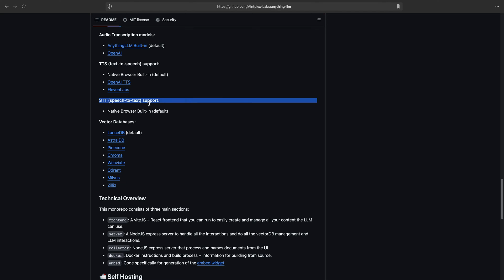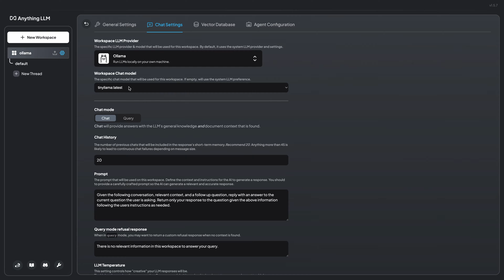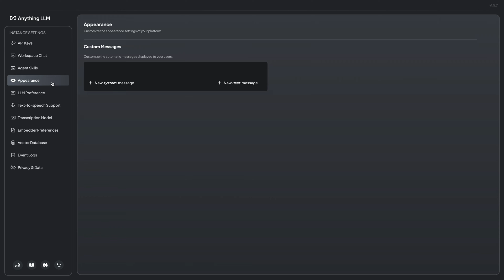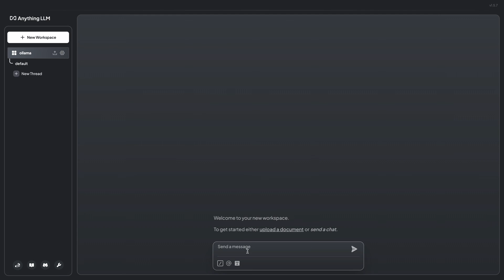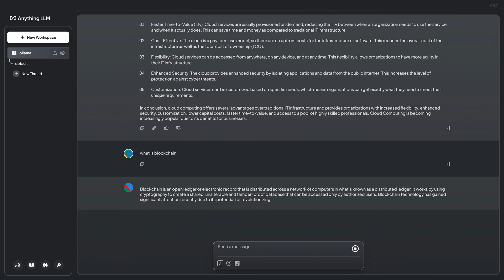AnythingLLM & Ollama: Install AnythingLLM and Connect with Ollama in 5 minutes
The all-in-one Desktop & Docker AI application with full RAG and AI Agent capabilities.

A full-stack application that enables you to turn any document, resource, or piece of content into context that any LLM can use as references during chatting. This application allows you to pick and choose which LLM or Vector Database you want to use as well as supporting multi-user management and permissions.